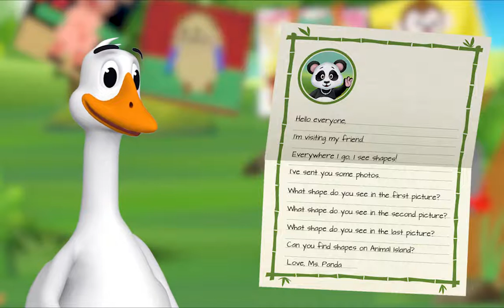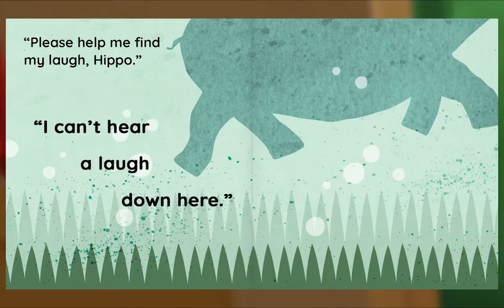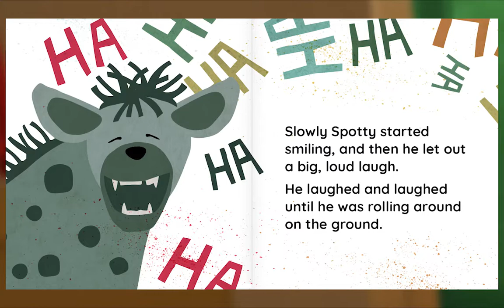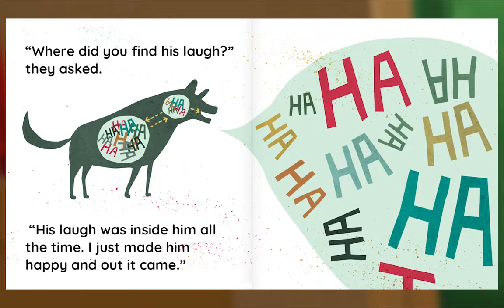Animal Island Learning Adventure (AILA) Preschool Learning System | Learning Session